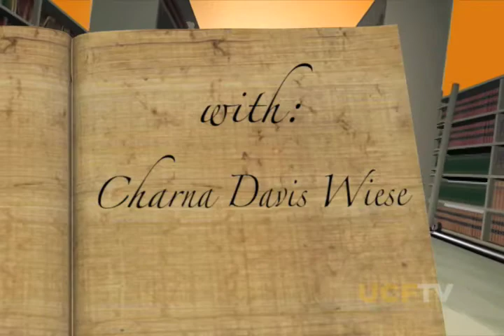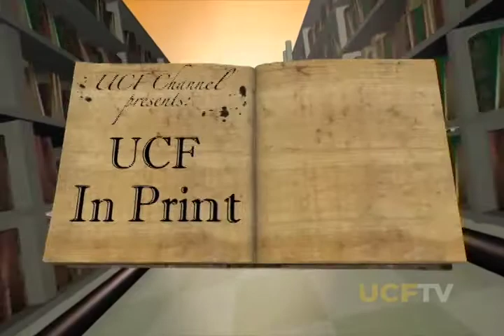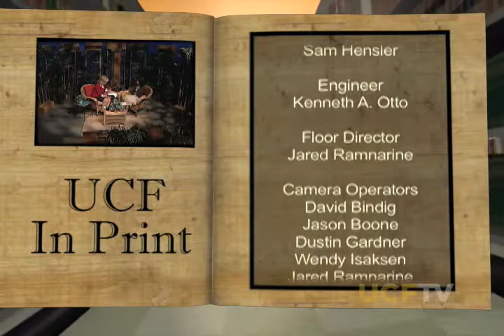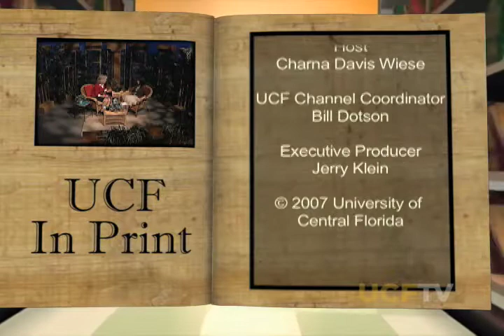UCF In Print - Susan Hubbard Part 2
A new slant on an old story, vampires. Author and English professor Susan Hubbard tells host Charna Davis  Wiese all about it. (2007)